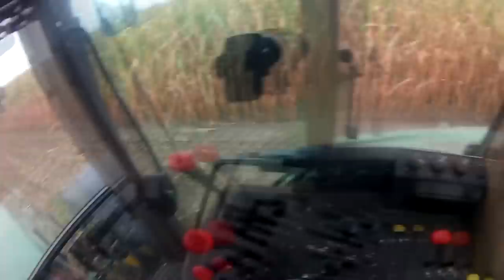☆ Mój Pierwszy raz w John Deere 6400? ☆ Wożenie Kukurydzy #2 | THERolnicy ☆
Witam :D
Mam nadzieje że spodoba wam się Vlog ! ( Wkrótce Vlogi Kolejne z Wożenia kukurydzy )

Pozdrawia Cały TEAM kanału THERolnicy